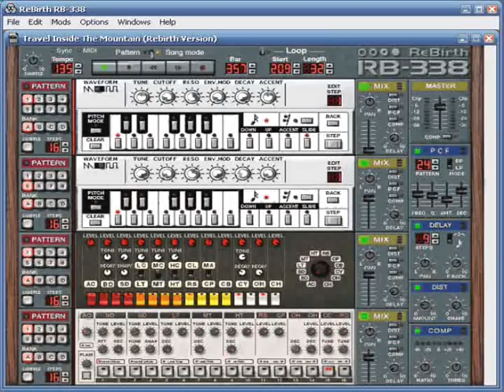Travel Inside The Mountain (Rebirth Version)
I made this song sometime around the millennium shift. I recorded this video with Camstudio and the song was exported as a wave-file from Rebirth. Then I loaded the video and song file into Windows Movie Maker in Windows XP to create this video. So no mastering.

By the way, the song titel makes no sense for this version. Hehe.